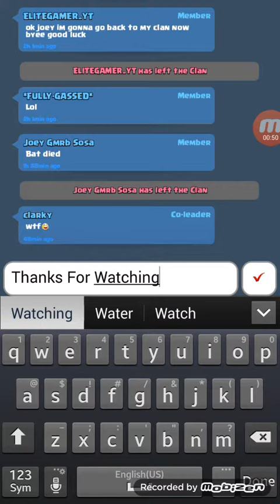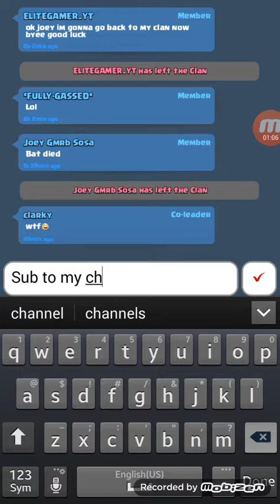Legendary Chest! | Clash Royale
Good Job Pats on the back :D

Clash Royale a Strategy Game.